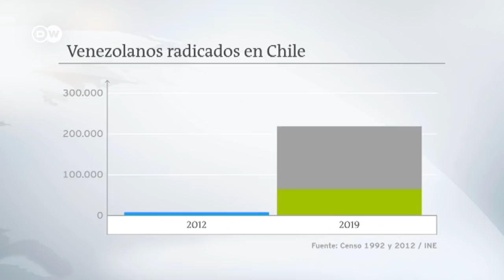Fuga de cerebros venezolanos a Chile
Jóvenes con estudios superiores aportan talento al Cono Sur.  Pero la explotación laboral es un peligro que las asociaciones de inmigrantes combaten.